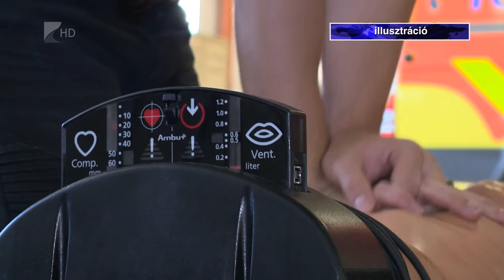Keddtől újra lesznek elsősegély vizsgák - Kölcsey Televízió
Jövő hét keddtől újra elindulnak a jogosítványhoz szükséges elsősegélyvizsgák a Magyar Vöröskeresztnél. A fertőzésveszély elkerülése érdekében a vizsgázóknak gondoskodniuk kell védőfelszerelés viseléséről, ugyanakkor a lebonyolítás rendjében is változtatások lépnek életbe. Egy kormányrendelet szerint az elmúlt napokban azok is megigényelhették a megszerzett jogosítványt, akik nem rendelkeztek elsősegélyvizsgával, ez azonban csak a veszélyhelyzet végéig marad érvényben.